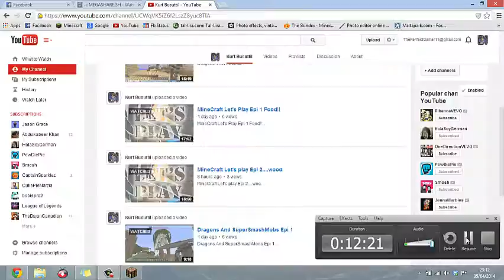MineCraft Let's Play Epi 3...Cave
Like And Sub pls for more Thx !! :)